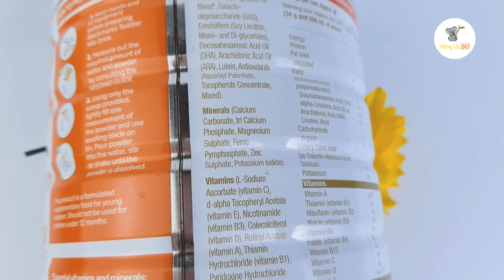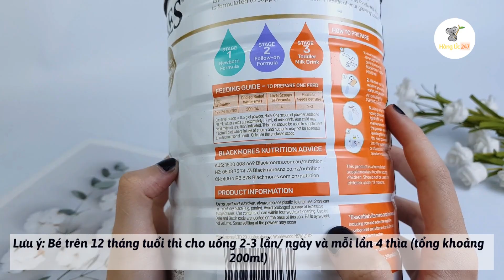Sữa Blackmores Số 3 Cho Trẻ Lớn Hơn 12 Tháng 900g Blackmores Tolddler Milk Drink - Hàng Úc 247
*THÔNG TIN SẢN PHẨM:
-Tên sản phẩm: Blackmores Toddler milk drink
-Quy cách đóng gói: 900g/hộp
-Xuất xứ tại: Nước Úc
-Nhà sản xuất: BLACKMORES LTD. Australia
Sữa Blackmores số 3 900g dành cho bé từ 12 tháng tuổi trở lên là sản phẩm sữa công thức dành cho trẻ em của hãng Blackmores bổ sung vitamin tự nhiên và khoáng chất cần thiết cho cơ thể. Là dòng sữa mát, tăng cân nhưng không táo bón, không bị ngọt quá, rất dễ uống và được nhiều cha mẹ tin dùng cho bé

*THÀNH PHẦN
Sữa Blackmores Số 3 Toddler 900g là công thức đặc biệt chứa hơn 25 chất dinh dưỡng bao gồm các loại Vitamin, chất khoáng và Prebiotics

*CÔNG DỤNG:
★ Chứa hơn 25 chất dinh dưỡng bao gồm các loại Vitamin, chất khoáng và Prebiotics
★ Thơm ngon, dễ pha, dễ uống
★ Giàu Canxi, giúp bé phát triển chiều cao và cần nặng một cách tối ưu nhất
★ Giúp bé ăn ngon miệng, ngủ ngon, hệ đường ruột khỏe mạnh và tăng sức đề kháng cho bé

*HƯỚNG DẪN SỬ DỤNG VÀ BẢO QUẢN:
Bước 1: Cha mẹ cần vệ sinh tay và các dụng cụ pha sữa cho bé thật sạch trước khi pha
Bước 2: Thực hiện khử trùng tất cả dụng cụ bằng cách đun sôi từ 3-5 phút hoặc dùng dụng cụ đã khử trùng sẵn
Bước 3: 1 thìa gạt ngang sữa thì pha cùng 50ml nước (nhiệt độ nước từ 50-60 độ C)
Bước 4: Khuấy đều sữa cho tan hết và thử nhiệt độ lên tay trước khi cho bé uống
Lưu ý: Bé trên 12 tháng tuổi thì cho uống 2-3 lần/ ngày và mỗi lần 4 thìa (tổng khoảng 200ml)
**Bảo quản
Lưu ý: bảo quản sản phẩm nơi khô ráo thoáng mát và tránh ánh nắng mặt trời.